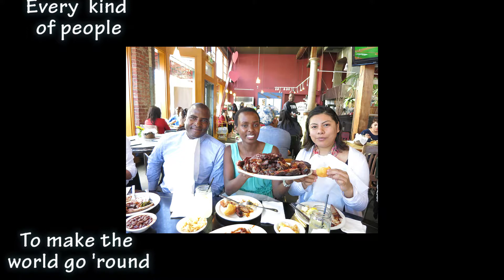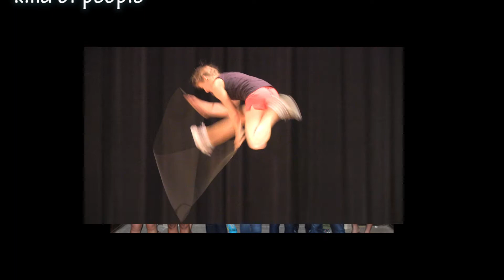"Every Kinda People" song by Robert Palmer with images of I-House residents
Video shown at the 2/8/15 Sunday Supper